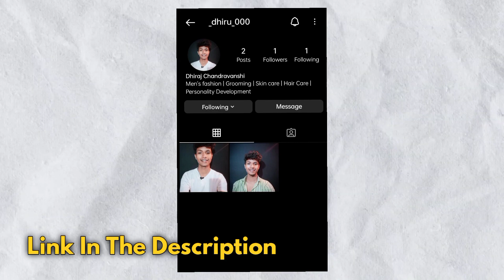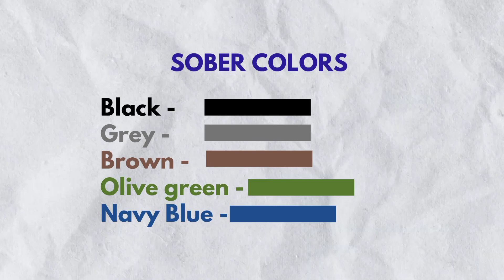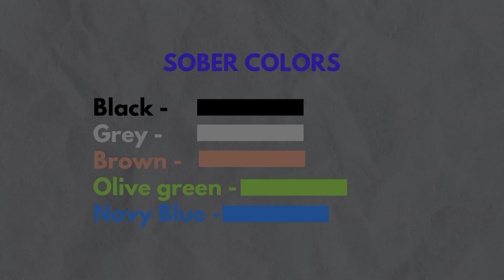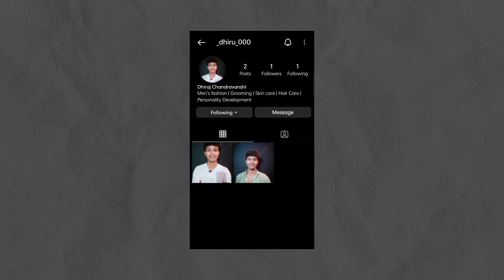8 Best Winter Essentials for Men/Boy | Winter Essentials Clothes for Men | youth guru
8 Best Winter Essentials for Men/Boy | Winter Essentials Clothes for Men | youth guru

Main Dhiraj Chandravanshi aapka swagat karta hu aapke 'Fashion Kendra' mein.

In this video I have shared 8 Best Winter Essentials for Men/Boy or Winter Essentials Clothes for Men .